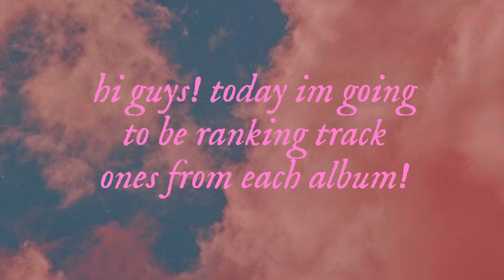Ranking Track One’s From Each Taylor Swift Album | Poets 🩷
All photos and music not mine!

Tags: Taylor swift album track one songs music tortured poets department the fearless debut self titled speak now red 1989 reputation lover folklore evermore midnights singer top ranking favorite

Comment a 1️⃣ if you see this